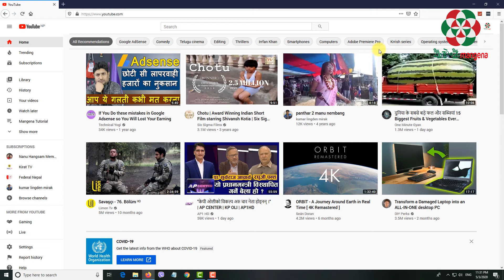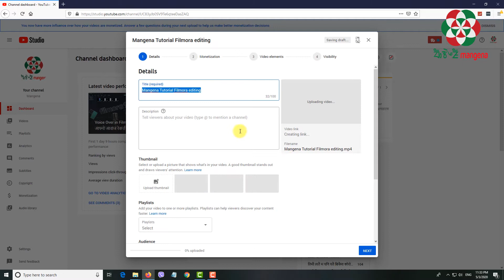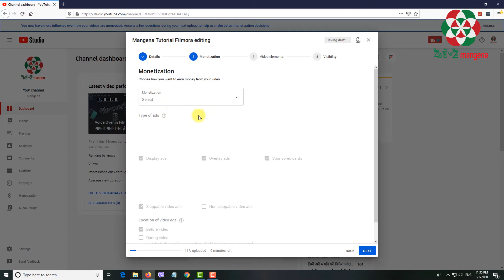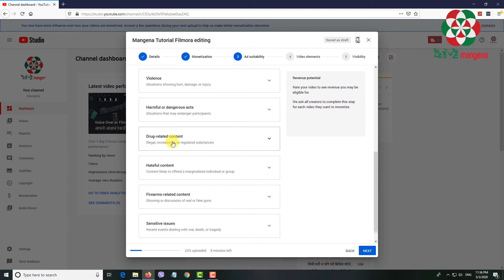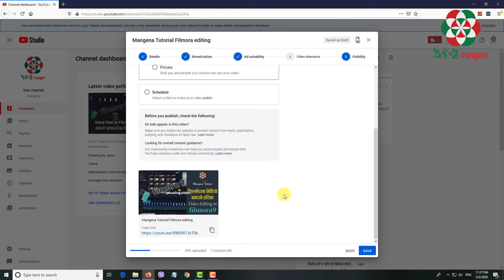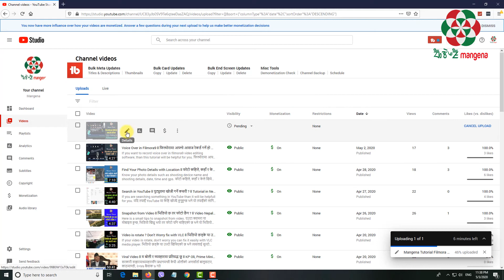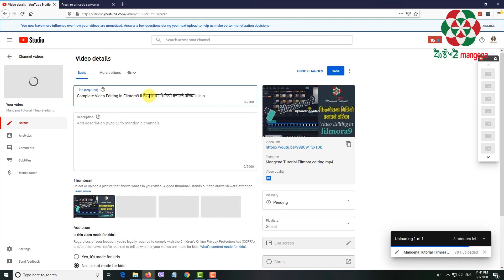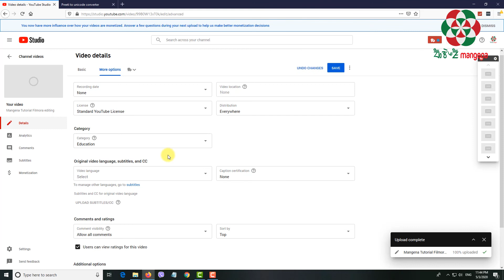Upload Video in YouTube ll युट्युबमा भिडियो अपलोड गर्ने तरिका ll in Nepali Language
Here is the video about how I upload my video in my youtube channel. मेरो युट्युब च्यानलमा मैले यसरी भिडियो अपलोड गर्ने गरेको छु, सम्भवत तपाईंको लागि पनि लाभदायक हुन सक्छ।